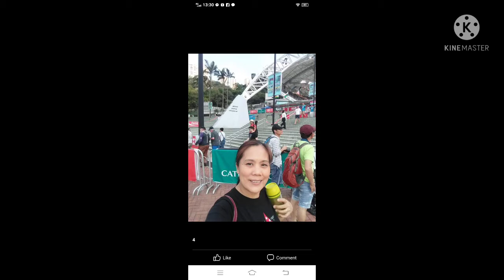Glimpse of Hongkong stadium July 2021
MARIBEL GABATINO